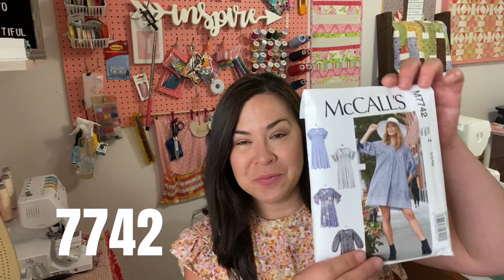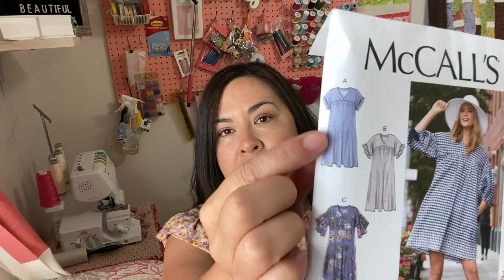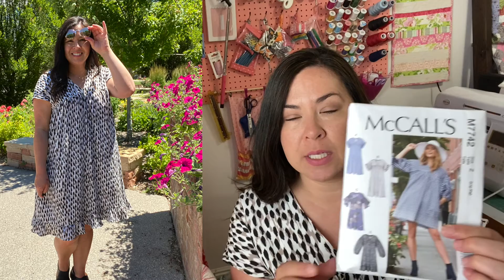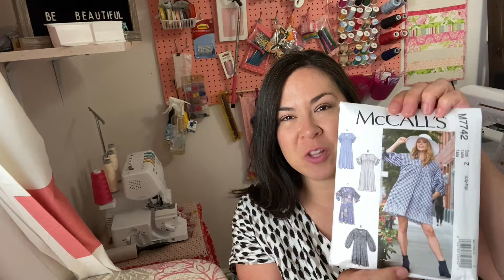MCCALLS 7742 PATTERN REVIEW, EASY SUMMER DRESS PATTERN, DIY SUMMER DRESS #7742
If you are looking to sew a summer dress then this is your pattern.MCCALLS 7742.
This is a sewing pattern review on  a simple summer dress!
Have you been sewing summer clothes this year? Are you a beginner at clothes making?
I also share details on how I make the neck facing.
I will share with you the details on the McCalls dress pattern of this cute tiered dress. diy summer dress .easy!

Pattern Description:
Loose fitting,  summer dress

Pattern Sizing:
I made a size large

Did it look like the photo/drawing on the pattern envelope once you were done sewing with it?
Yes, I think so.

Were the instructions easy to follow?
Yes

What did you particularly like or dislike about the pattern?
 I love that you don’t need any enclosures, I did not need to modify anything and the sleeve and bodice is one piece.

What would you do differently?
Next time I’ll make a shirt.

This is the perfect summer dress pattern.  This is part of my me made wardrobe  of 2021. Do you need a  summer dress?  DIY this dress with me!   I’m trying to build a handmade summer wardrobe.  Don’t forget to check out my wear what you sew wardrobe if you are a beginner sewist.

I would love to inspire you to make your own handmade wardrobe
as well as other beautiful handmade things and I would love to be part of your sewing journey.
I also have an etsy shop